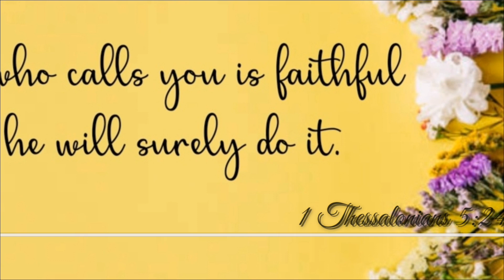Christmas Decoration Ideas at Home using Paper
Learn how to make this easy DIY Christmas Decoration Ideas at Home using paper. This is really great idea for this season since we can find papers at home. Enjoy this brief tutorial and may you find this helpful.

Let me know your thoughts about this on the comment section. And if you like this video please cuhit the THUMBS UP button.